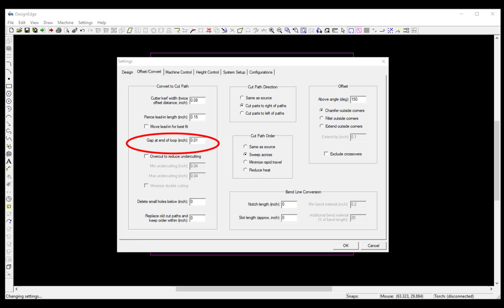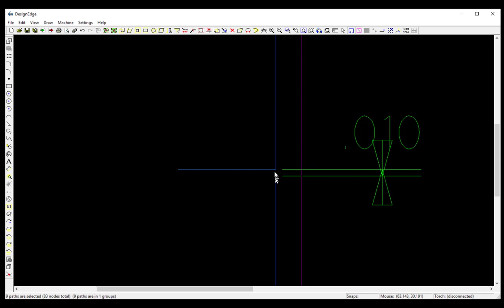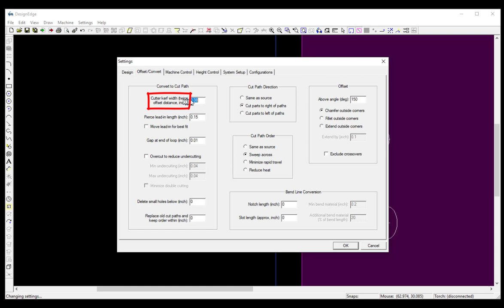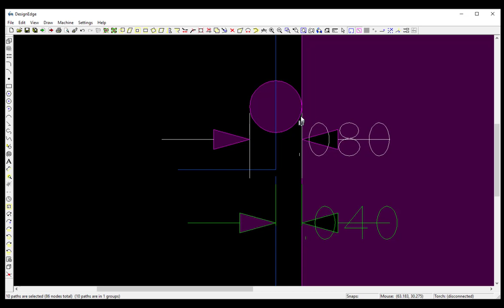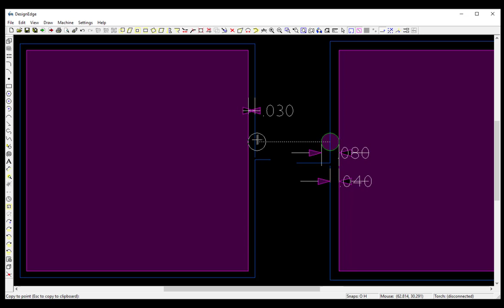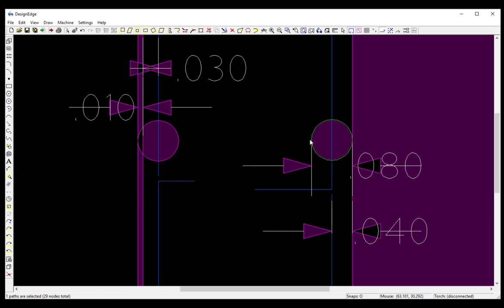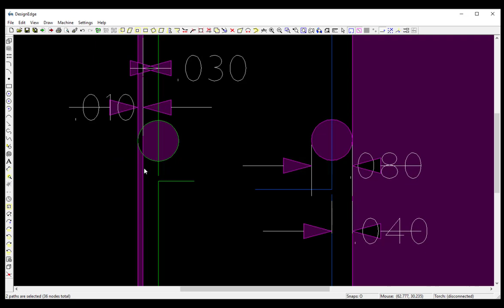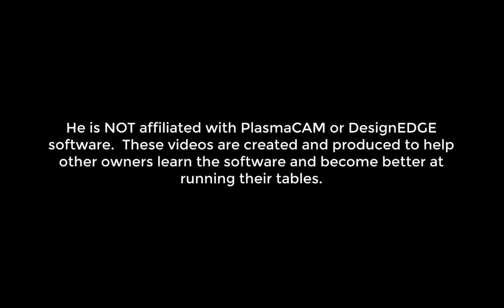PlasmaCam / Samson 510 CNC - KERF WIDTH EXPLAINED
This explains what is meant by "Cutter Kerf Width (Twice Offset Distance)" in SETTINGS.